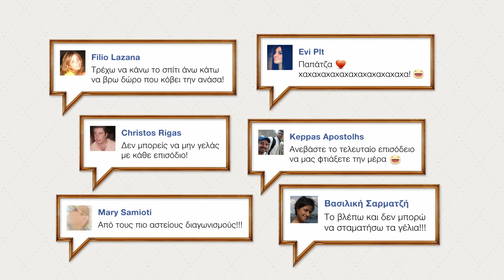Dolce Gusto Τέχνη που Κόβει την Ανάσα - Case Study